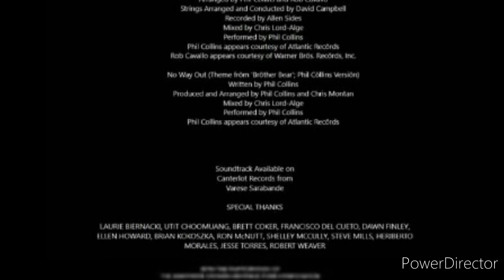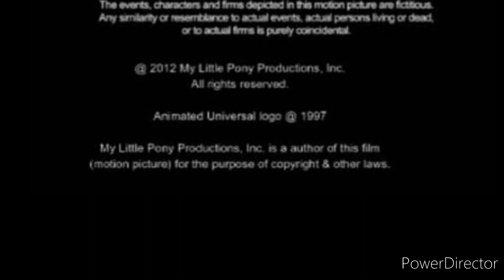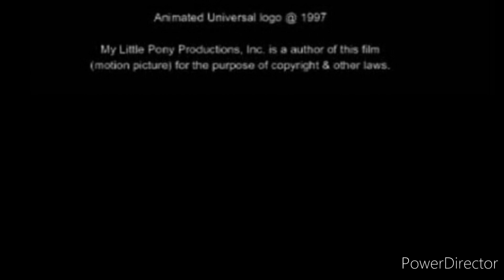kansas the movie (final chapter) end credits (2022)